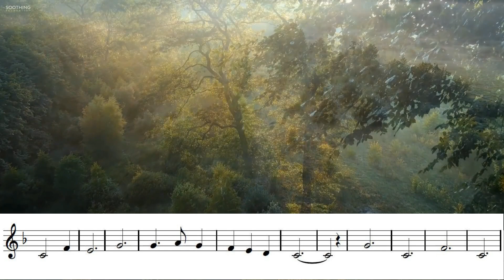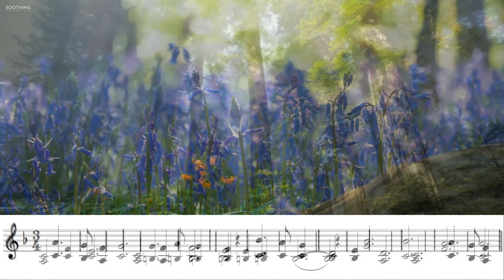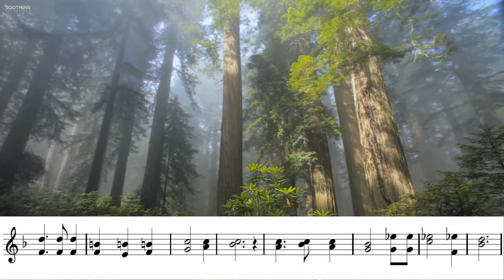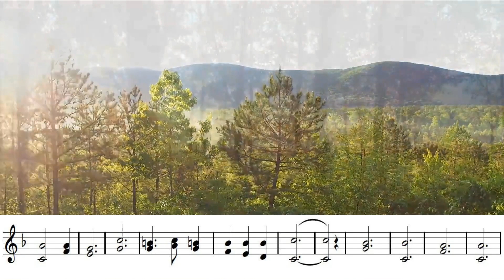Beautiful Isle of Somewhere (Droomland). Two Bb trumpet (Duet) play along.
Beautiful Isle of Somewhere (Droomland). Beautiful duet for Bb instruments. Play-along edited by @trumpetpraise.

This beautiful song was written as a poem in 1896 by Jessie Brown Pounds, a preachers wife, the music was written a year later by John Sylvester Fearis. I hope you enjoy playing this beautiful song as much as I do.